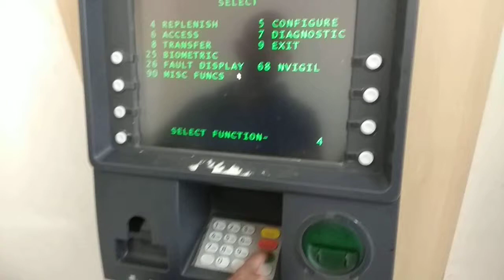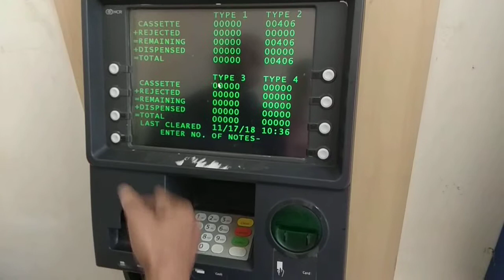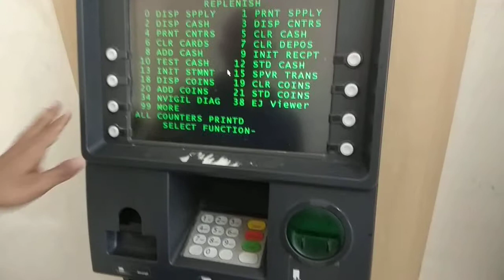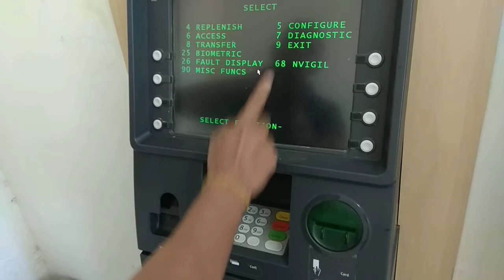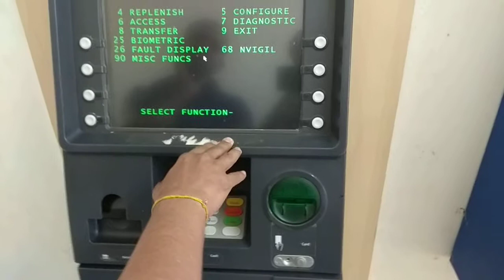HOW TO UPLOAD CASH IN ATM |Auto Teller Machine| ATM CASH FEEDING PROCESS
After taking base and Counter slip machine needs to be on admin mode so we can put no of notes uploaded or added  in the cassette type 1,  type 2, type 3, and type 4
Type 4 is for Rs 2000 notes and after filling the cassettes with required no of notes you can close the ATM machine Properly and do not share password with each other to